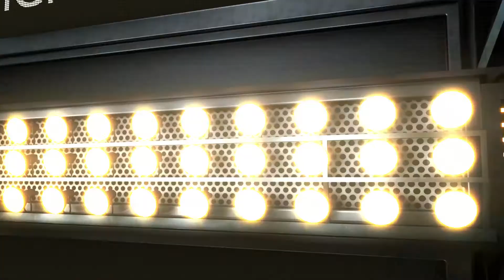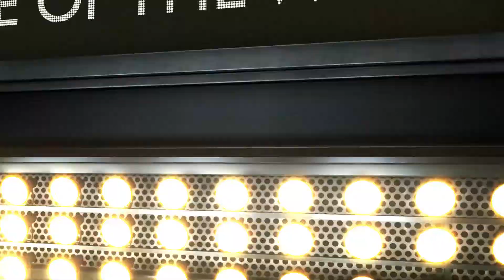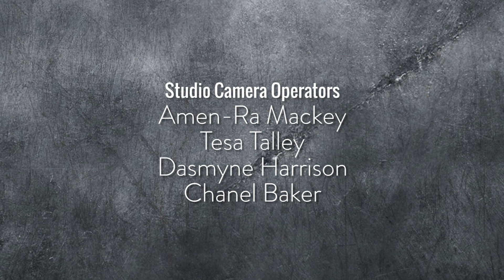Georgia State Sports Update: Episode 12 (Dec. 3)